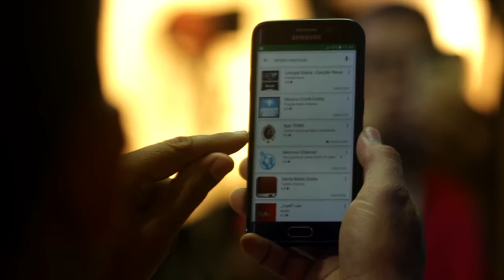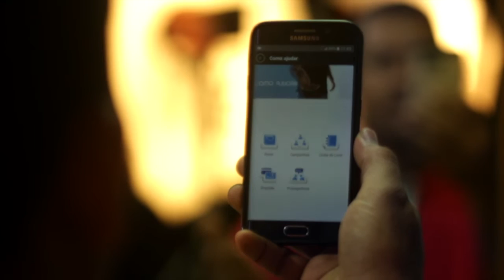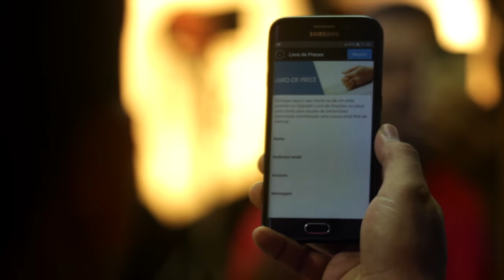Aplicativo do TEMS